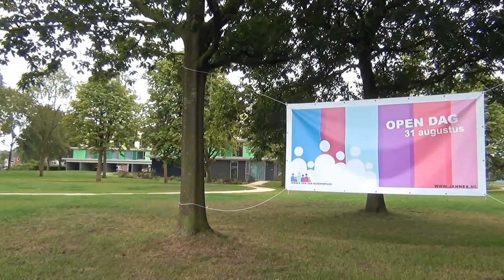valkenier-griffon.nl Hoogeveen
Demonstratie valkenieren 31 aug. 2013